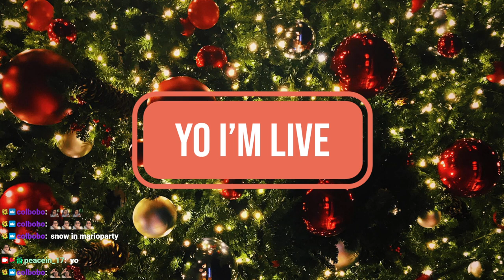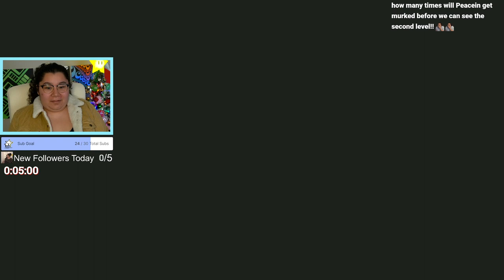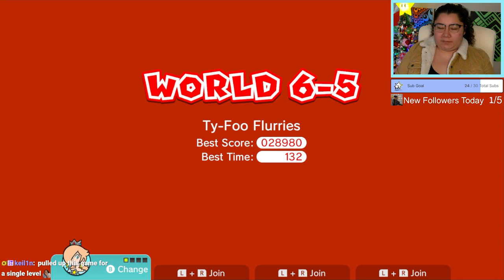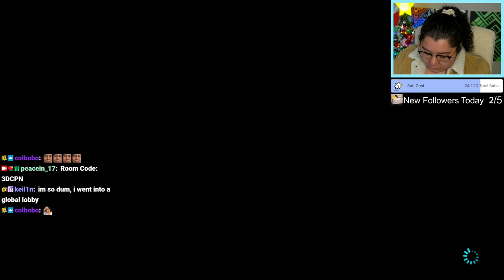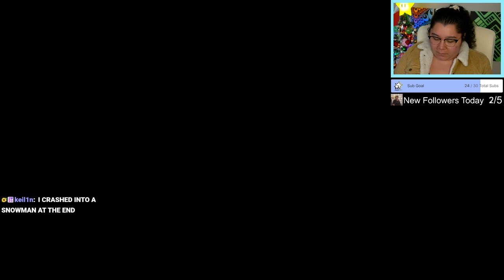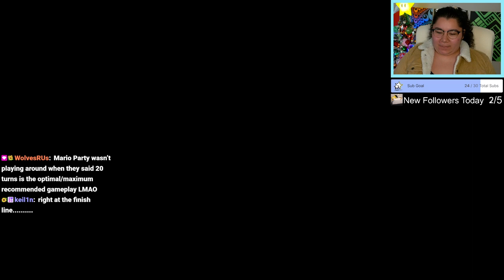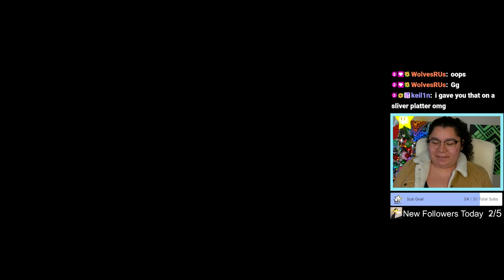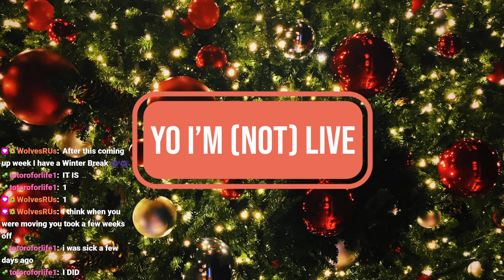12/16/23 PLAYING ONLY SNOW LEVELS IN (most) EVERY MARIO GAME (on the switch)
Time Stamps
00:00:00 Starting Soon
00:05:50 Intro
00:11:00 Mario Wonder
00:49:00 Super Mario 3D World
01:11:00 Mario Kart 8 Deluxe w Viewers
02:05:00 Mario Party Superstars
02:41:00 Thanking Subs Calligraphy